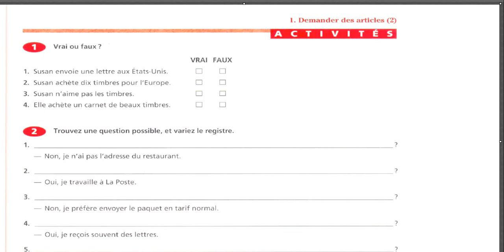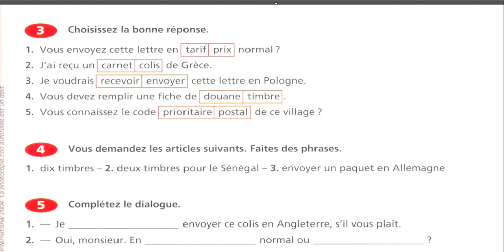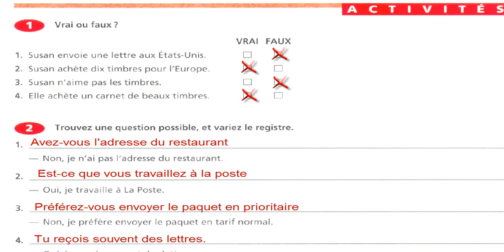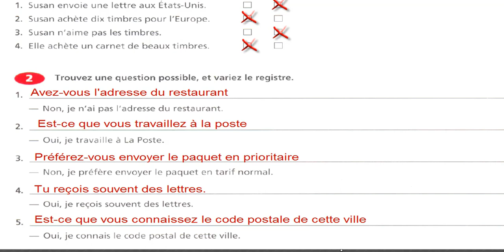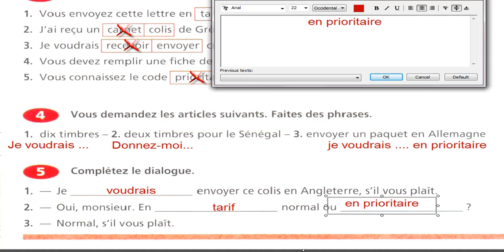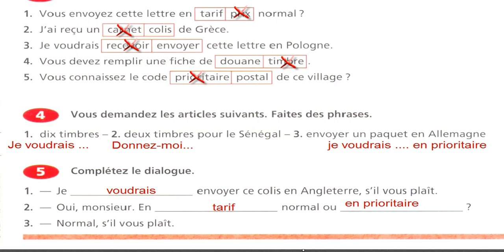correction : demander des articles (2)